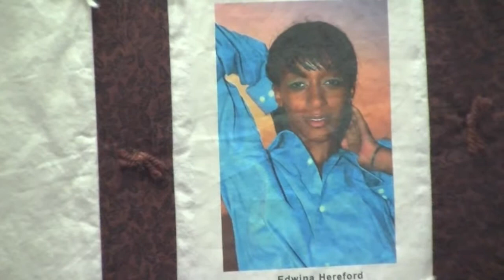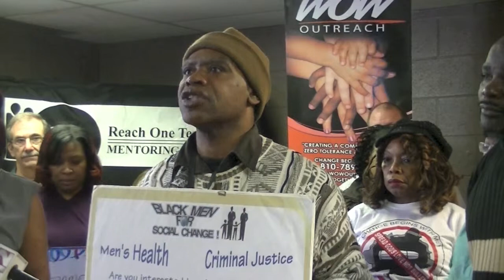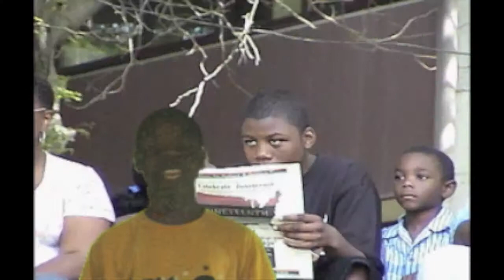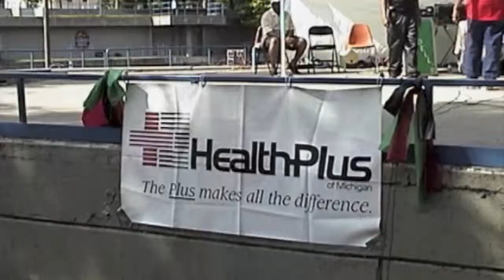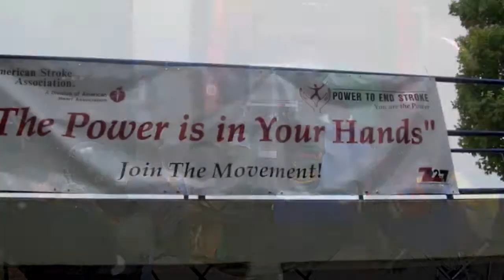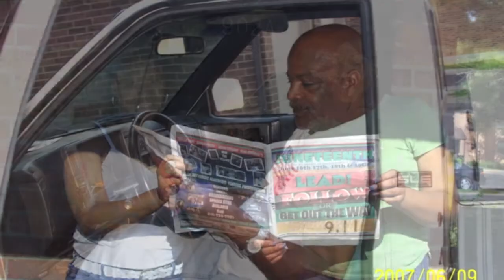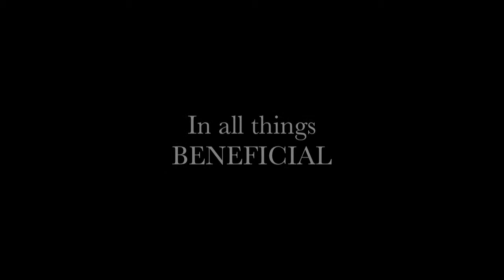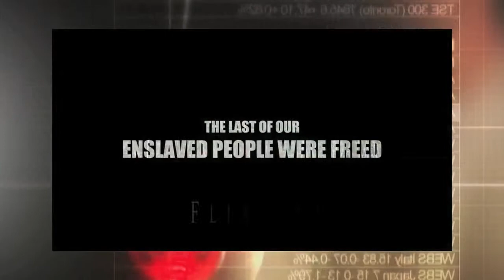WOW Press Confrence split 2